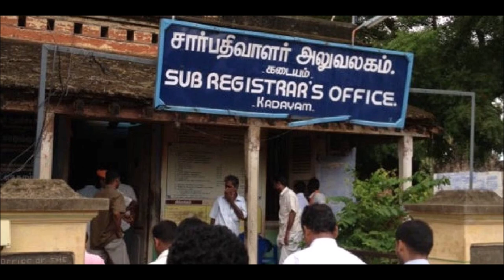துப்பாக்கிஏந்திய போலீசார் குவிப்பு தமிழகத்தில் உச்சகட்ட பரபரப்பு குவிக்கப்படும் போலீசார்|TAMIL NEWS